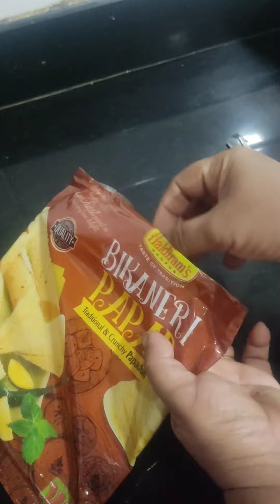न तळता, कुरकुरीत व जराही न दुडलेला, स्टार्टर म्हणून सगळ्यांनाचा आवडता मसाला पापड|Masala Papad Recipe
masala papad
Masala papad recipe in marathi
masala papad recipe in hindi
masala papad restaurant style
how to make masala papad at home
chatpata masala papad
मसाला पापड़ रेसिपी
masala papad recipe in gujarati